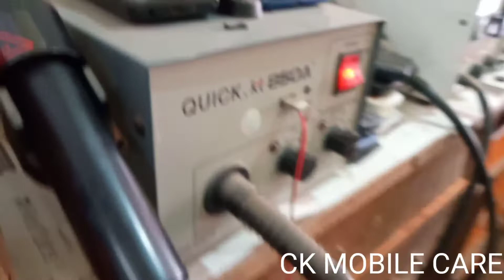display folder jack repair | Samsung display jack kaise theek kare